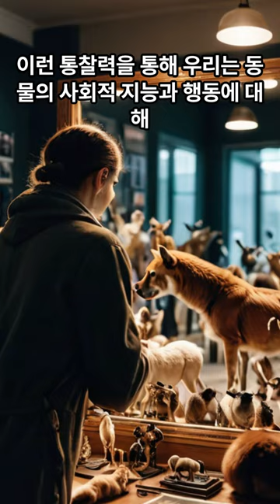"거울 실험으로 밝혀진 동물의 자기 인식 능력“ No.0076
안녕하세요. '지식뱅크 - 평지 고지(平智 高智)'에서 전해드리는 신기한 과학 소식입니다.
과학자 고든 갤럽의 연구에 따르면 일부 동물은 거울을 통해 자기 자신을 인식합니다.
돌고래, 침팬지, 범고래, 아시아 코끼리, 보노보, 까치, 청줄청소 놀래기, 그리고 만타 가오리가 이 능력을 가진 주요 대표자입니다.
이러한 발견을 통해 우리는 동물들의 사회적 지능과 자기 인식에 대해 더욱 깊이 이해하게 되었습니다.